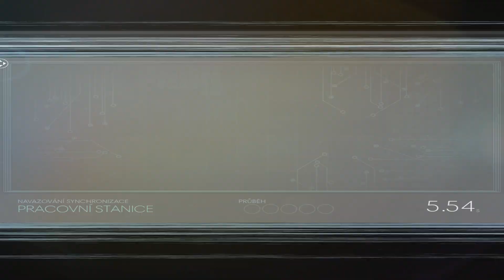Prey 52.díl - Fakt? Tak to jsme v prdeli!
Rozuzlení, zauzlení, umírání, zabíjení... Už ani nevím kde mi hlava stojí. Tolik nesmyslů za poslední dobu zkřížilo moji cestu nebo dokonce ukončilo mou pouť a vrátilo mne na začátek.
No nic, jdeme dál. Život jde dál i beze mě.